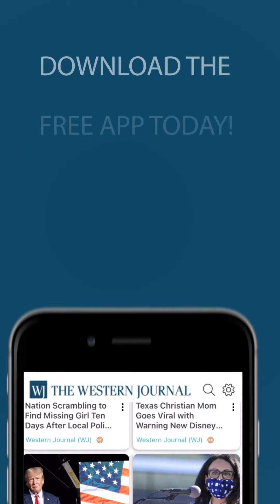Teacher's Board Makes Themselves a Joke While College Girls Say They're Too Pretty for Online Class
While Mitch McConnell says the GOP has no good candidates, Trump announces his run for president